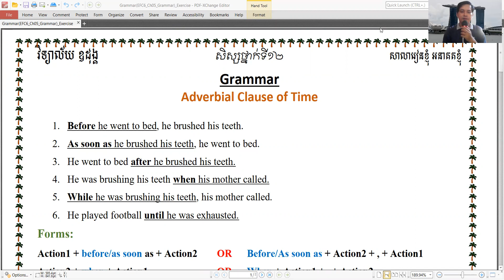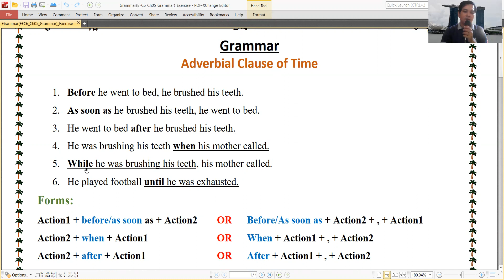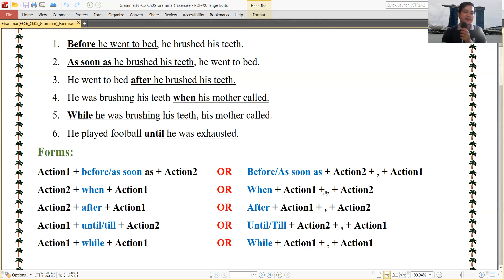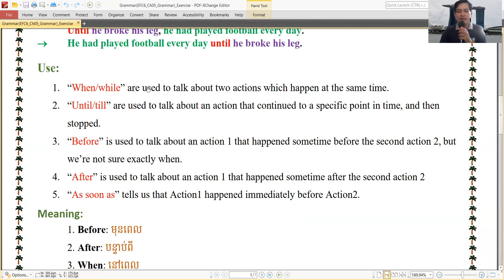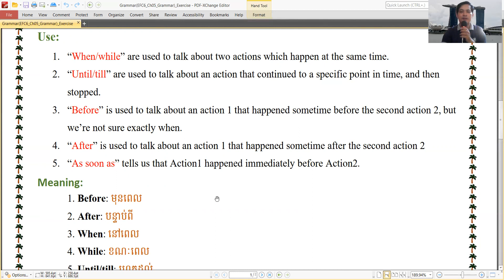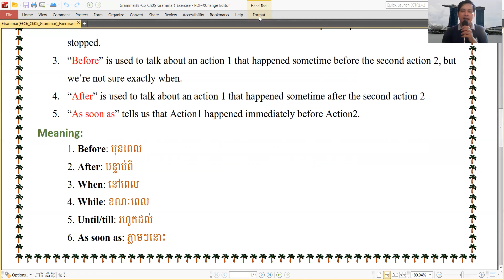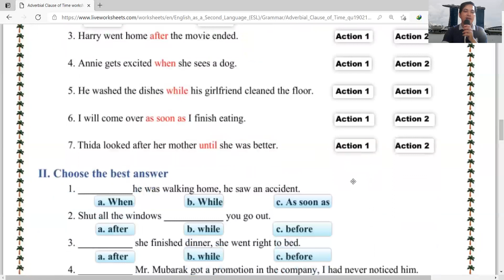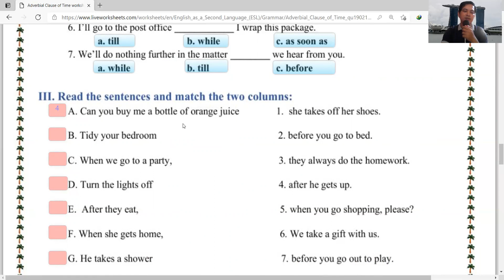Grammar: Adverbial Clause of Time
This is the grammar for intermediate students. It is created by Khmer teacher.
Any questions please leave it in the comments.
🙏Thanks🙏